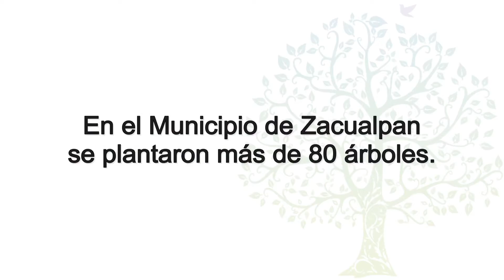Reforestación Urbana en la Zona Oriente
Conoce cómo festejaron los municipios de Jantetelco, Zacualpan de Amilpas y Tetela del Volcán el Día Mundial del Medio Ambiente con una reforestación urbana